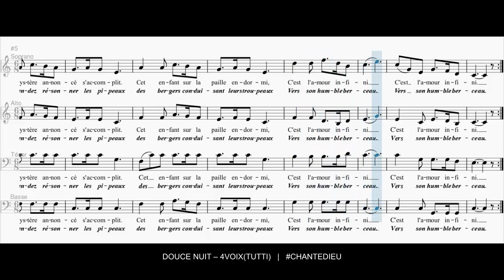Douce nuit, sainte nuit - 4Voix(Tutti)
1. Douce nuit, sainte nuit !
Dans les cieux ! L'astre luit.
Le mystère annoncé s'accomplit
Cet enfant sur la paille endormi,
C'est l'amour infini ! (x2)

2. Saint enfant, doux agneau !
Qu'il est grand ! Qu'il est beau !
Entendez résonner les pipeaux
Des bergers conduisant leurs troupeaux
Vers son humble berceau ! (x2 )

3. C'est vers nous qu'il accourt,
En un don sans retour !
De ce monde ignorant de l'amour,
Où commence aujourd'hui son séjour,
Qu'il soit Roi pour toujours ! (x2)

4. Quel accueil pour un Roi !
Point d'abri, point de toit !
Dans sa crèche il grelotte de froid
O pécheur, sans attendre la croix,
Jésus souffre pour toi ! (x2)

5. Paix à tous ! Gloire au ciel !
Gloire au sein maternel,
Qui pour nous, en ce jour de Noël,
Enfanta le Sauveur éternel,
Qu'attendait Israël ! (x2)